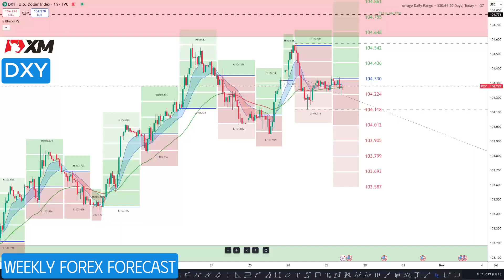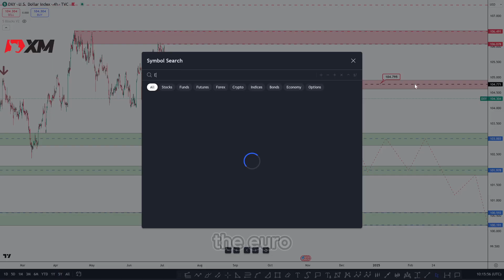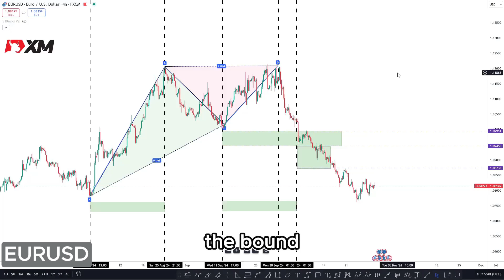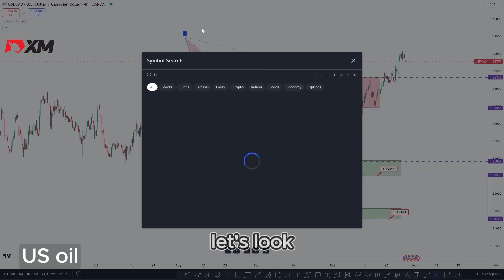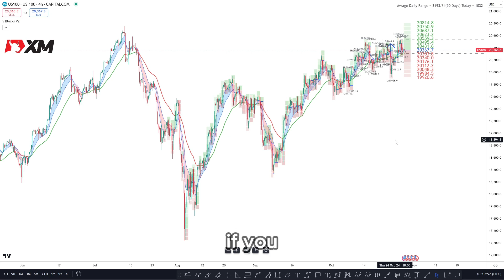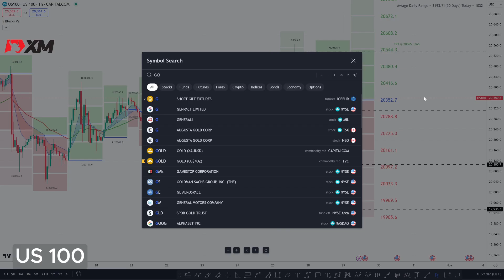29 Oct 2024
Open account and get Bonus Now

Join our Forex signals

Contact our Customer Support